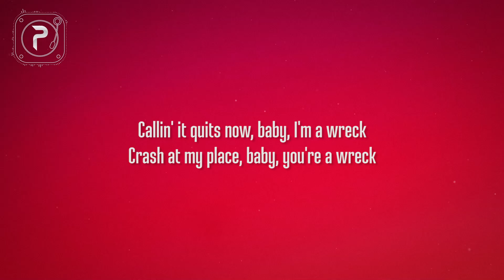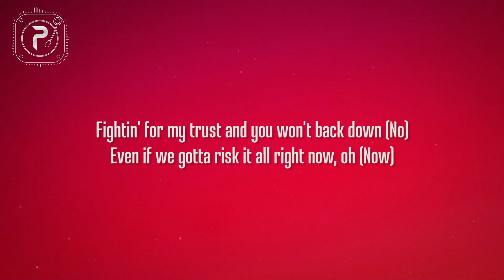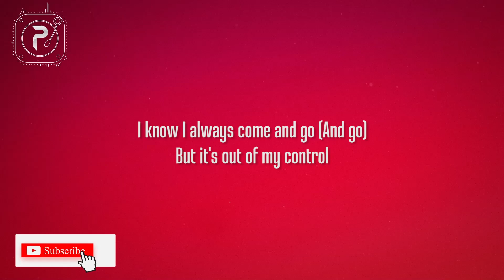Post Malone, Swae Lee - Sunflower (Lyrics)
picture : unsplash